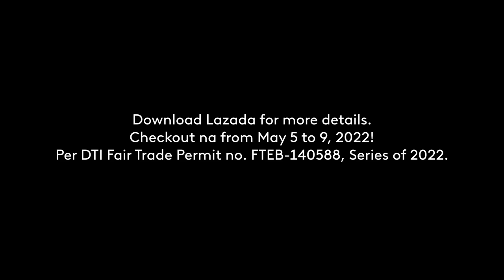Lazada 5.5 (2022) Super Brands Fiesta Radio Ad Q2 2022 15s (in Cebuano)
This is the Cebuano Listeners Version of the Lazada 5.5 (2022) Super Brands Fiesta Radio Commercial.

DRPS Two 1788: Lazada 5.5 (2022) Super Brands Fiesta Radio Ad Q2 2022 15s (in Cebuano)